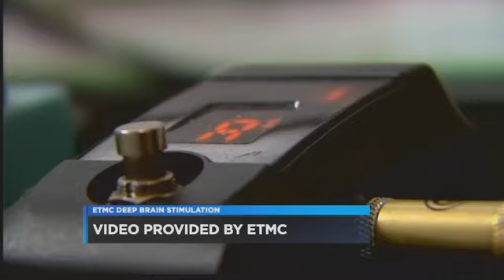ETMC in the news - Deep brain stimulation helps Tyler man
09-28-17 KLTV-7 For years Todd Glass of Tyler suffered from uncontrollable shaking and tremors. The team at the ETMC Neurological Institute, using the procedure of deep brain stimulation, was able to give Todd a significant part of his life back including his passion for music.